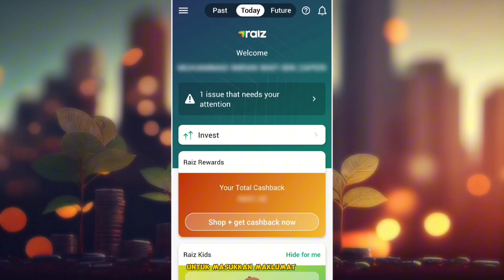Cara Withdraw Duit Raiz Malaysia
Cara keluarkan duit Raiz ke akaun bank

Dapatkan buku kewangan👇🏻
1. Duit Aku, Hidup Aku - Financial Faiz
2. The Psychology of Money
3. Misi Bebas Hutang